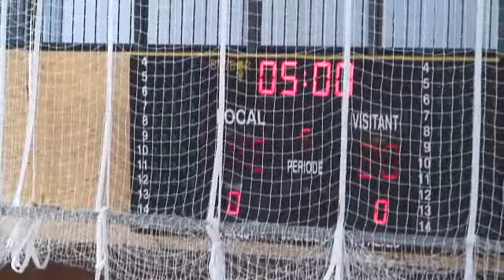UESC - LAIETA 5e quart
C.T. INFANTIL MASC. NIVELL A                                                                                  C.C. REGULAR NIVELL A-2 - GRUP 02                                                               Temp. 2011/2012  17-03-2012